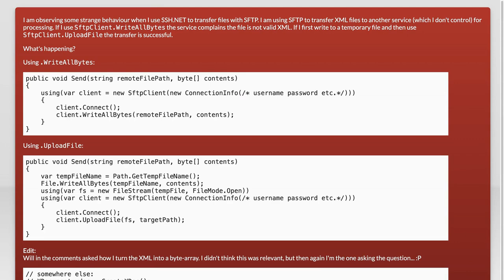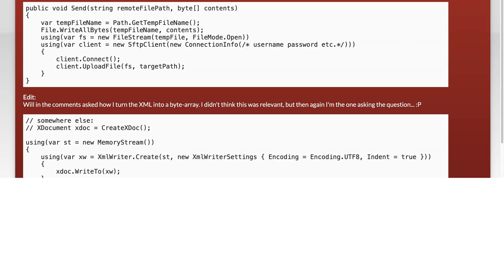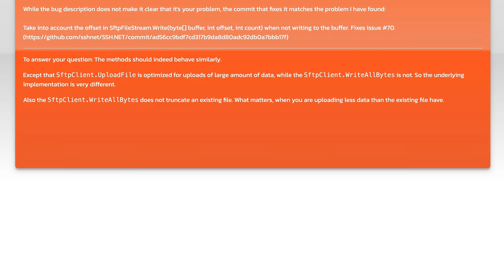SftpClient.UploadFile vs SftpClient.WriteAllBytes: Key Differences Explained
In this video, we dive into the key differences between two essential methods in SFTP file handling: SftpClient.UploadFile and SftpClient.WriteAllBytes. Whether you're a developer looking to optimize your file transfer processes or simply curious about SFTP functionalities, understanding these methods can significantly impact your workflow. Join us as we break down their unique features, use cases, and performance implications to help you make informed decisions in your projects.

Today's Topic: SftpClient.UploadFile vs SftpClient.WriteAllBytes: Key Differences Explained

Related to: sftpclient, uploadfile, writeallbytes, keydifferences, sftp, filetransfer, securefiletransfer, programming, #.net, c#,